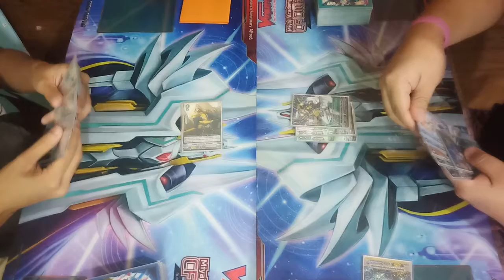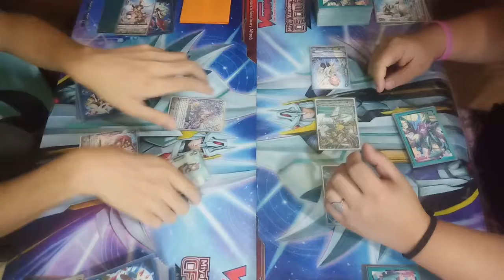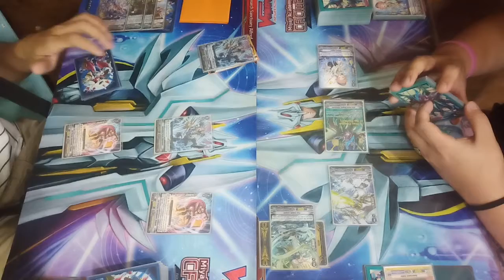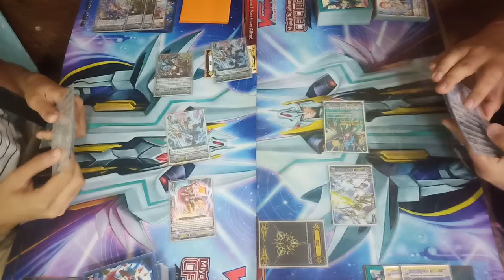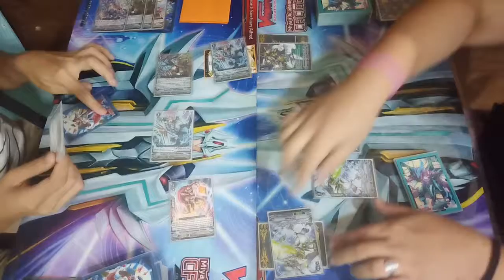[ Standard ] Gold Paladin VS Aqua Force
Cardfight Vanguard PH Locals Tournament:

Round 3 of 3-Round Swiss

Enzo Velasco [ Gold Paladin ] vs Alfred Demdam [ Aqua Force ]

Date:

Location:
Memorabilia Hobby Shop
3rd Floor Marketplace, Kalentong
Mandaluyong City

Format: TCG